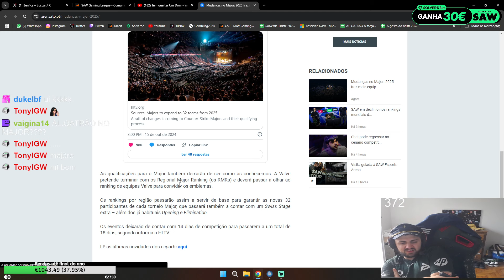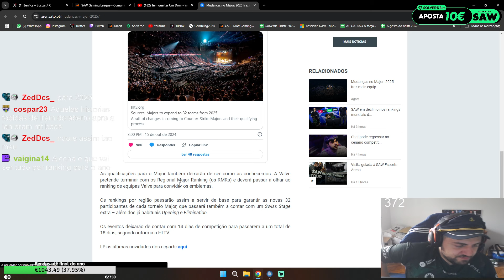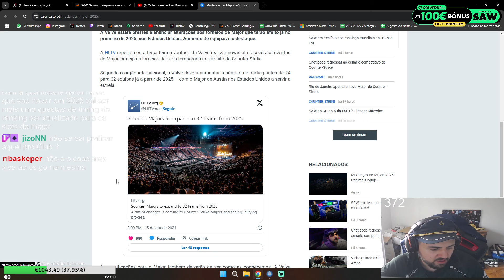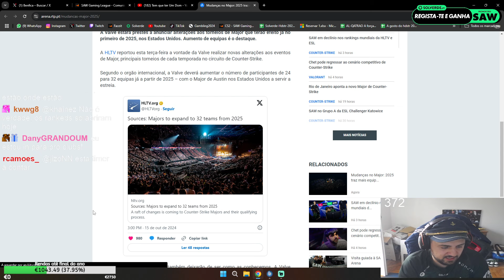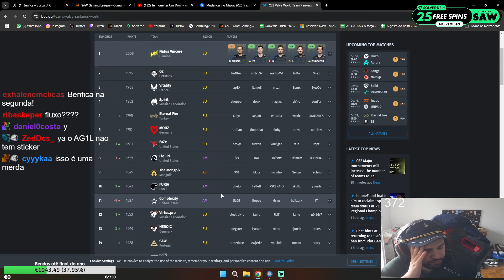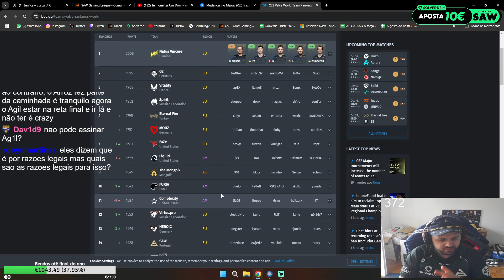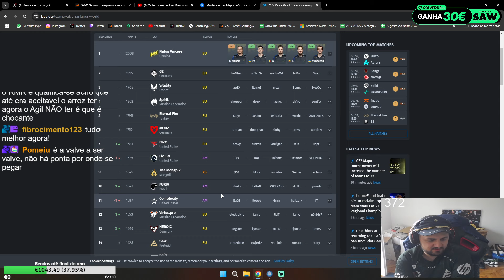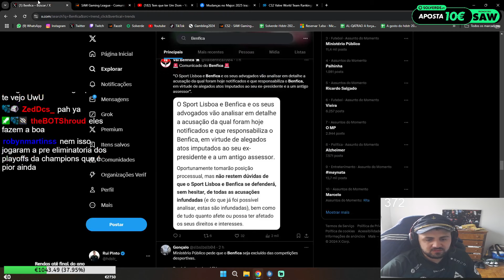Alterações nos proximos MAJOR CS 2025